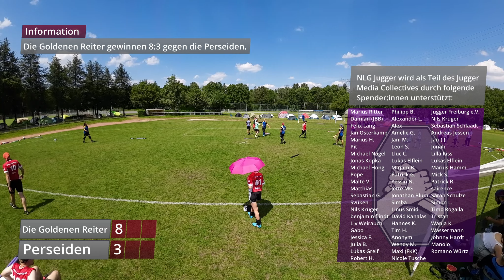Perseiden gegen Die Goldenen Reiter | 8. Leipziger Juggernächte 2024 [Jugger]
Spiel: Perseiden gegen Die Goldenen Reiter
Turnier: 8. Leipziger Juggernächte 2024
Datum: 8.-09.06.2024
Ausrichter: Leipziger Nachtwache
Ort: Goethesteig 2, Leipzig
Spielmodus: 3 Gewinnsätze bis 5 Punkte
Schiedsrichter:

Platzierungen:
1. Resterampe Süd
2. Zonenkinder
3. Seven Sins
4. Rigor Mortis

Wenn du möchtest, kannst du diesen Kanal als Teil des Jugger Media Collectives mit einer Spende unterstützen:

Timestamps: